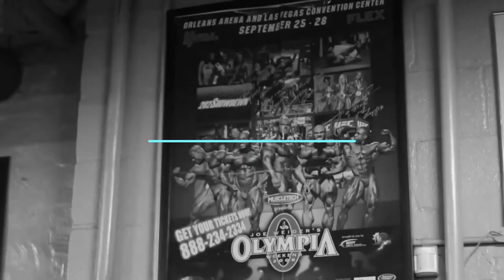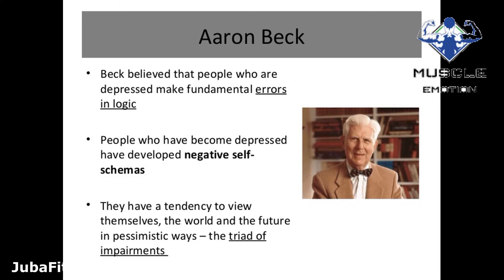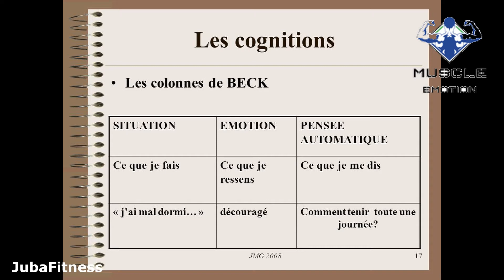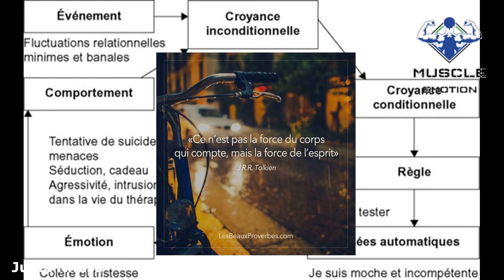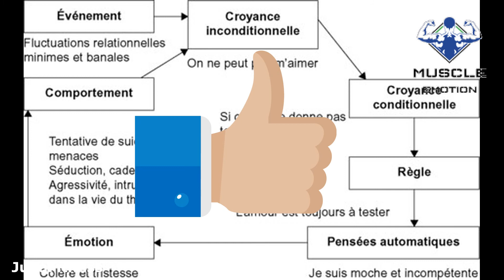LA MUSCULATION C'EST DANS LA TÈTE D'ABORD !!!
Avant de travailler sur son corps , travailler d'abord sur son mental , c'est le plus important car ce sport est un marathon n'est pas un sprint , d'ou l’importance de se forger un caractère d'acier pour durer !!!